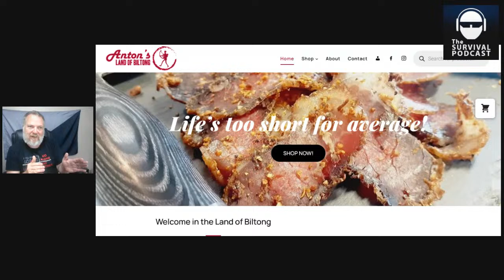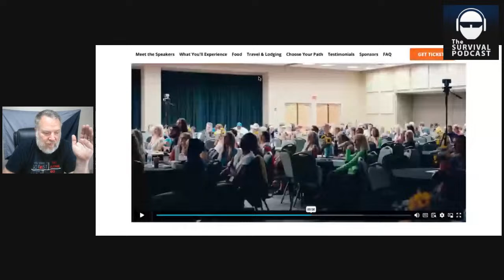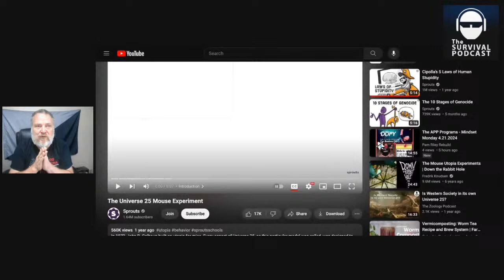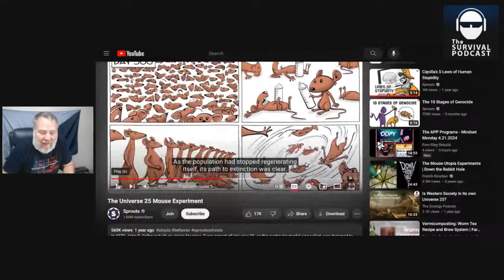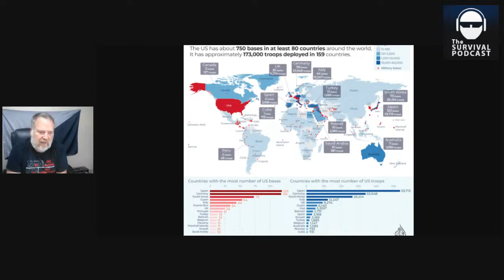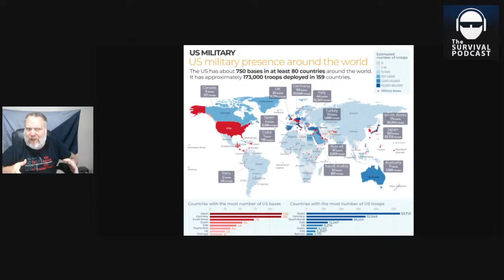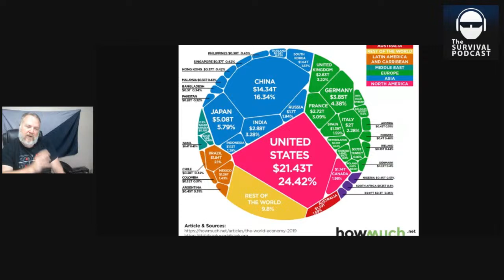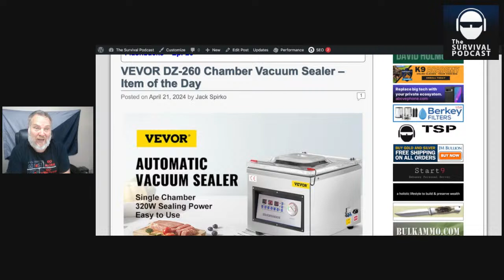7 Common Causes of Empire Collapse - Epi-3483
All links, resources, source material and the audio of this podcast can be found one hour after the live version of this video is over.

Today we will look at 7 commonalities of empires that collapsed in history and examine how every single one of them are present today in America.  Our best days may not be behind us, but our status as an empire may soon be.

Get the Fold Card or you Hate Money (get 50,000 free sats when you sign up this month)